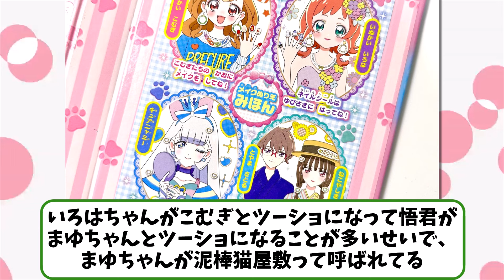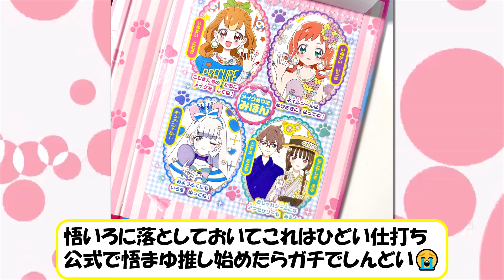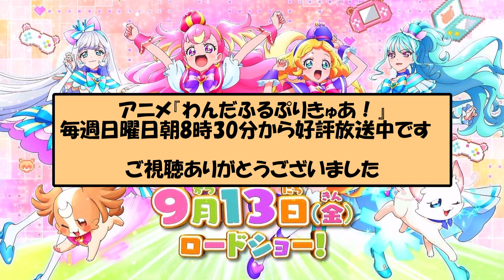【悲報】猫屋敷まゆさん、泥棒猫屋敷まゆだった？【わんだふるぷりきゅあ！】【兎山悟】【犬飼いろは】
とうとう出たね…（1ヶ月以上前に）

▼わんだふるぷりきゅあ！　メイクぬりええほん

▼出典参考元
X：講談社たのしい幼稚園編集部【公式】@tanoyo_magazine